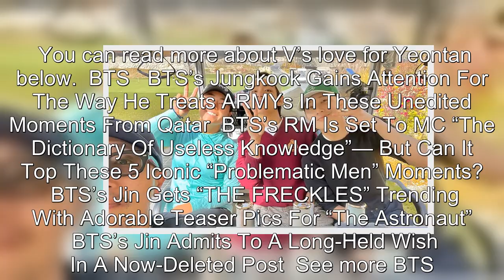BTS's V Reunites With Park Seo Joon To Play Golf, And ARMYs Notice Yeontan Making A Cute Cameo